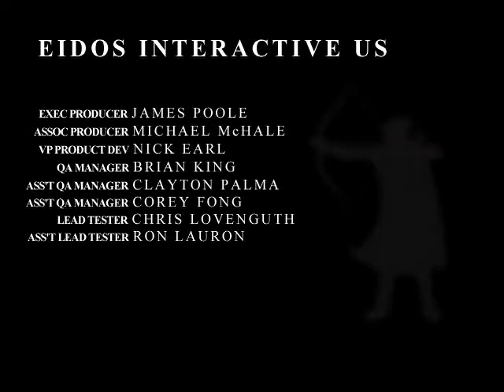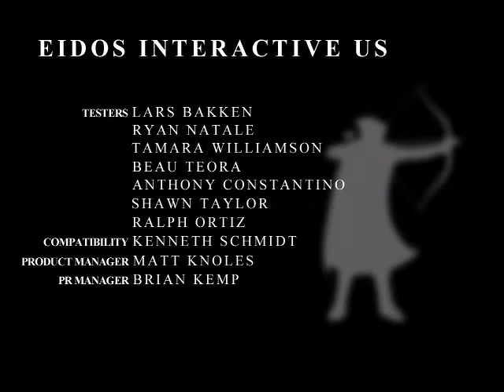Thief 2: The Metal Age - Credits